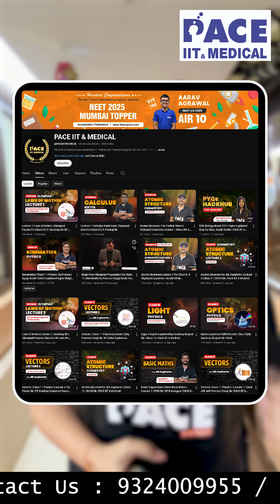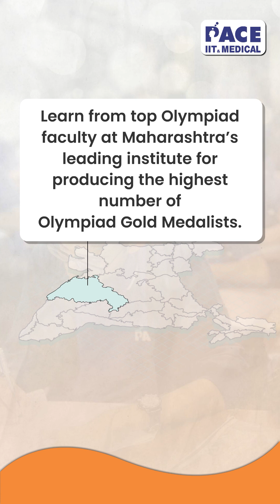Why Every Student Should Appear for Olympiads | Classes by Top Faculty of PACE IIT & Medical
Early Olympiad training builds toppers by developing deep conceptual understanding, sharp logic, application-based problem solving, and the ability to tackle high-end international-level questions. Designed for Classes 8–11, PACE IIT & Medical’s Olympiad programs prepare students for NSEJS, NSEP, NSEC, NSEB, and NSEA across Physics, Chemistry, Maths, Biology, and Astronomy—giving them the competitive edge needed for JEE/NEET and beyond.

🕒 Batch Timetable & Schedule (Perfectly Formatted)
📍 Junior Olympiad Batch
- Frequency: 3 Days/Week (Mon–Wed–Fri)
(Alternate option: Tue–Thu)
Timings: 6:30 PM – 8:30 PM
Status: Started on 10th Nov

📍 Senior Olympiad Batch
Frequency: 1–2 Days/Week
(Add-on with Class 11 School/Coaching Schedule)
Hours: 3–6 hours/week
Timings: 6 PM – 9 PM
Start: May/June (New Session)

📍 Advanced Olympiad Batch
- Frequency: 2 Days/Week
Physics: Tuesday – 6 PM to 9 PM (Praveen Tyagi Sir, IIT Delhi)
Mathematics: Saturday – 6:30 PM to 8 PM (AM Sir)
Start: 30th November